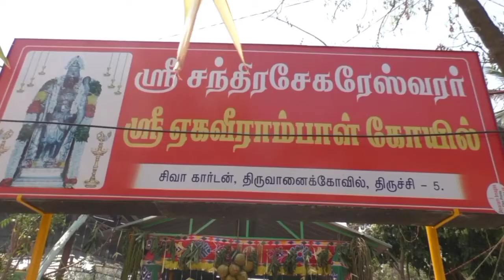ஸ்ரீசந்திரசேகரேஸ்வரர் ஆலயம்|Trichy| Thiruvanaikaval Chandrasekhareswarar Swamy Temple|Kumbabishekam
பிரசித்தி பெற்ற கோவில் கும்பாபிஷேகம்: காஞ்சி ஸ்ரீ சங்கர விஜயேந்திர சரஸ்வதி சுவாமிகள்  பங்கேற்பு..

திருச்சி திருவானைக்காவல் கீழரத வீதியில் எழுந்தருளி பக்தர்களுக்கு அருள்பாலித்து வரும் அருள்மிகு. சந்திரசேக ரேஸ்வர சுவாமி ஆலயம், அருள்மிகு ஏகவீராம்பாள் ஆலயம், ஸ்ரீவிநாயகர், ஸ்ரீ பாலமுருகன் ஆலயத்தின் மகா கும்பாபிஷேகம் இன்று வெகு விமர்சியாக நடைபெற்றது.

இன்றையதினம் ஜீர்ணோதாரண அஷ்டபந்தன கும்பாபிஷேகம் சிறப்புடன் நடைபெற்றது.

கடந்த 1-ம்தேதி விக்னேஷ்வர பூஜை மற்றும் பூர்வாங்க பூஜையுடன் கும்பாபிஷேக யாகசாலை அமைக்கப்பட்டது, அதனைத் தொடர்ந்து திருக்காவிரியிலிருந்து புனித நீர்  எடுத்து வரப்பட்டு கணபதிஹோமத்துடன் யாகசாலை பூஜைகள் தொடங்கியது.

இன்றையதினம் காலை நான்காம் கால யாகசாலை பூஜைகள் மகாபூர்ணாஹுதியுடன் நிறைவுபெற்று மேளதாளங்கள் முழங்கிட யாகசாலையில் வைத்து பூஜிக்கப்பட்ட கடங்கள் யாவும்,

சிவாச்சார்யார்களின் வேதமந்திரங்கள் முழங்கிட

யாகசாலையிலிருந்து புறப்பட்டு,  அருள்மிகு. சந்திரசேக ரேஸ்வர சுவாமி, ஏகவீராம்பாள், ஸ்ரீவிநாயகர், ஸ்ரீ பாலமுருகன்  மற்றும் பரிவார தெய்வங்களின் விமானங்களுக்கு புனிதநீர் ஊற்றி மஹாகும்பாபிஷேகம் சிறப்புடன் நடைபெற்றது.

தொடர்ந்து அருள்மிகு.சந்திரசேக ரேஸ்வர சுவாமி, ஏகவீராம்பாள் உள்ளிட்ட தெய்வங்களுக்கு  சிறப்பு அபிஷேகம் மற்றும் அலங்காரா தீபாராதனை நடைபெற்றது.

இந்த கும்பாபிஷேக விழாவில் காஞ்சி ஸ்ரீ ஸ்ரீ ஸ்ரீ சங்கர விஜயேந்திர சரஸ்வதி சுவாமிகள் உள்ளிட்ட ஆயிரக்கணக்கான பக்தர்கள் கலந்து கொண்டனர்.